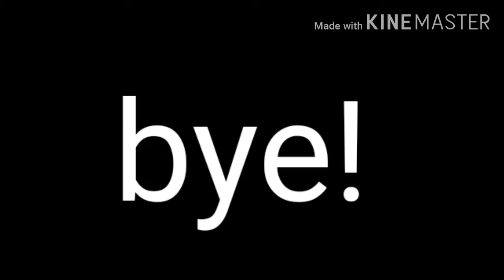classics review (that I can get)